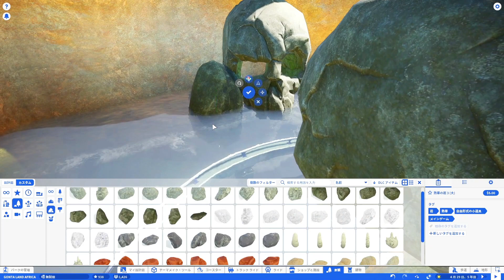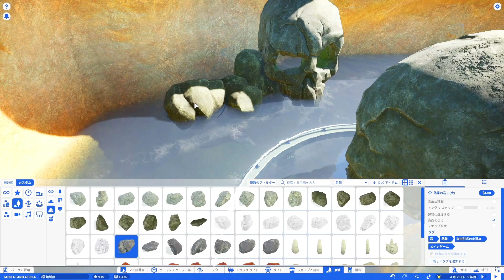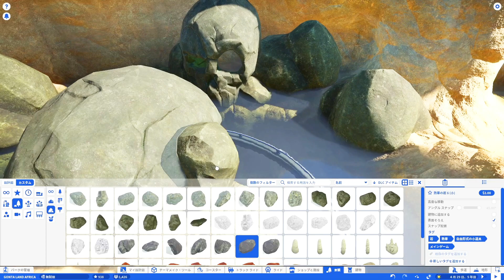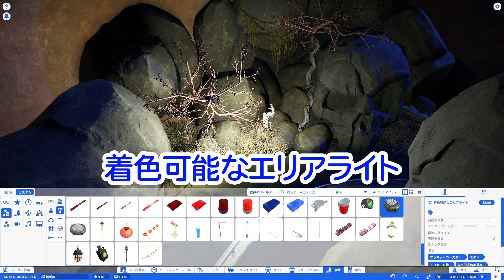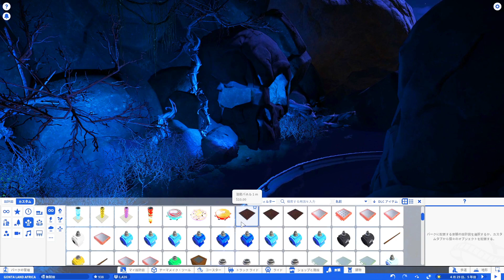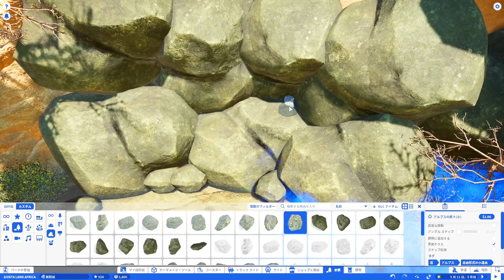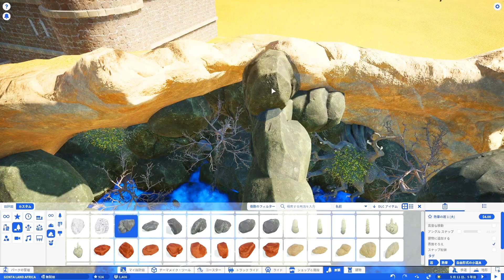プラネットコースター#19.不気味な洞窟(Planet Coaster,PC版,実況)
PC版プラネットコースター(Planet Coaster)で遊園地を作っていくシリーズ動画です。
第19回は海賊ライドの終盤、不気味な洞窟の制作です